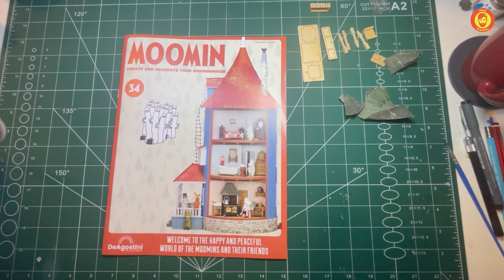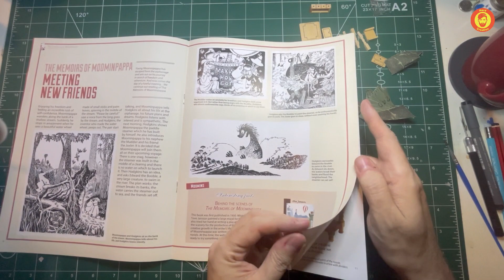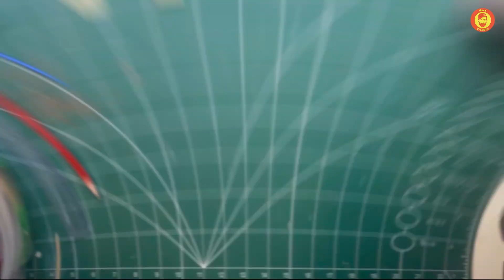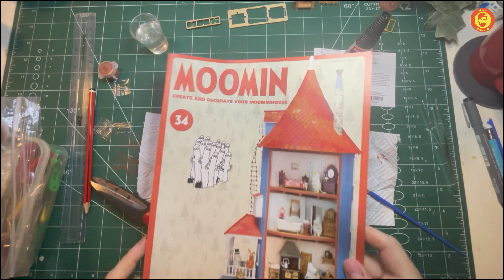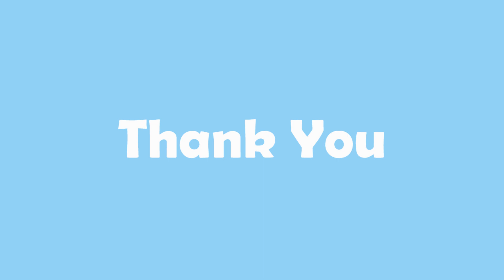DeAgostini Collectibles - Build the Moomin House BOX 10 Part 4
Paint by Numbers and everything Creative. Drawing, Painting, photography, music, TV Shows, Movies, hobbies, writing, projects and reviews

TITLE THEME - "Eglair" Alex Productions